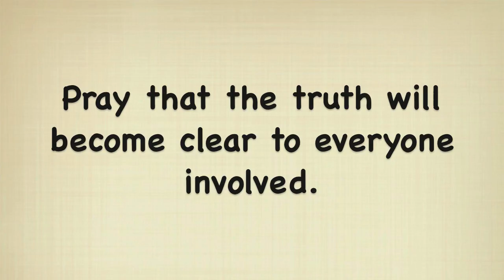Pray for Tom Randall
Please pray for Uncle Tom. He is being held in prison in the Philippines.